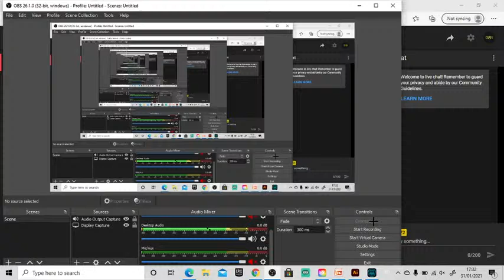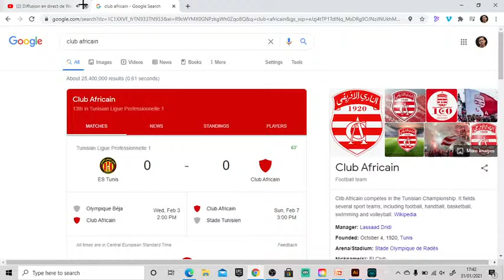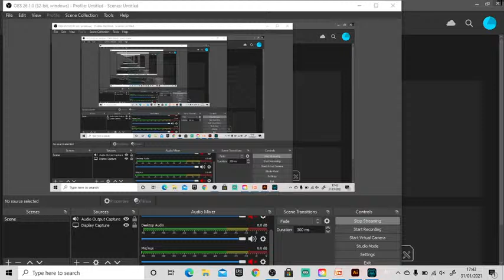taraji club africain